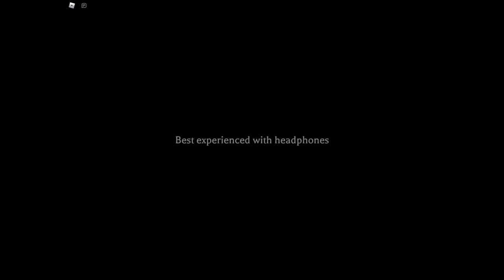Kusunoki trying to speedrun death